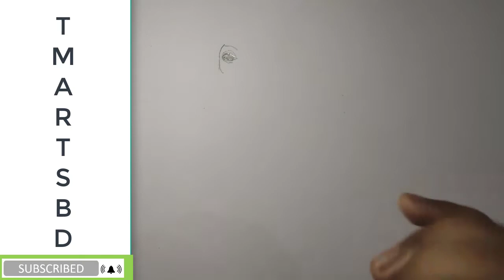How to draw Elephant | Elephant drawing